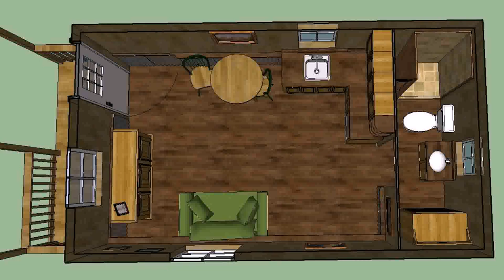Tiny House On Wheels Double Loft